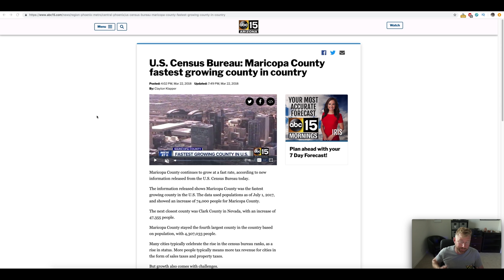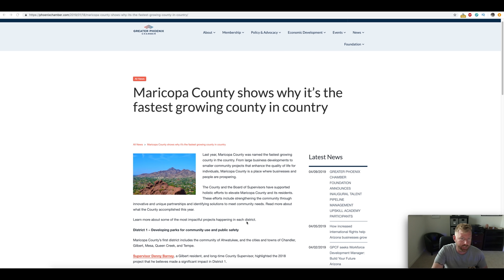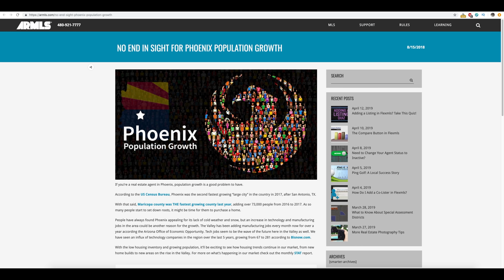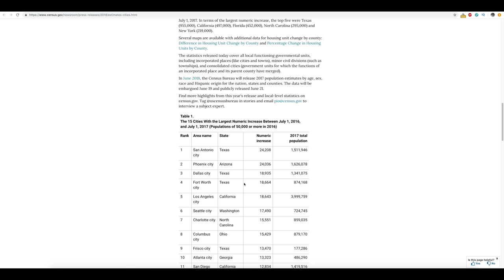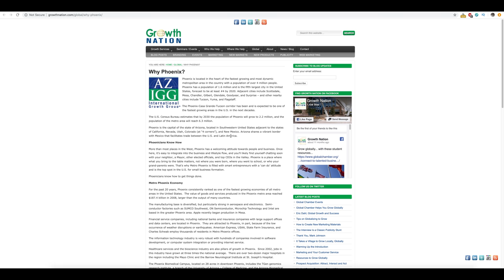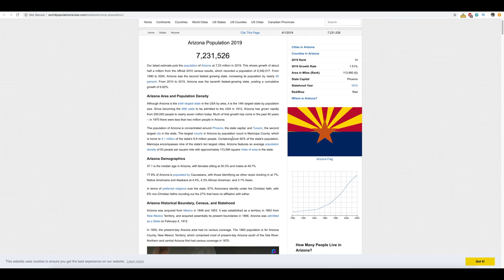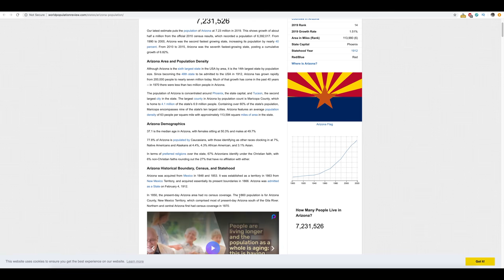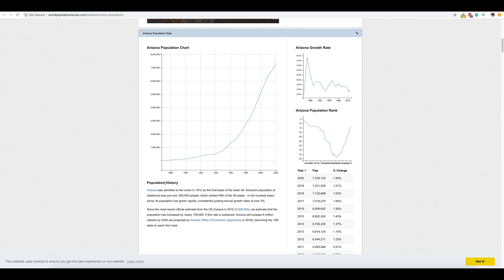Phoenix Fastest Growing City in America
According to the US census Maricopa County was the fastest growing county in America. With much of Phoenix being in Maricopa County, this puts Phoenix on pace to surpass San Antonio in terms of numeric value of population.